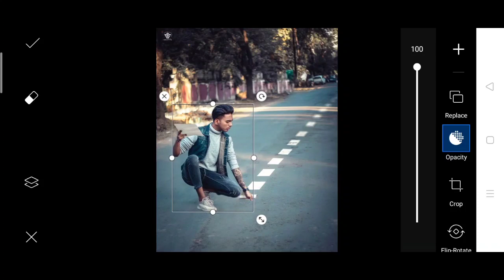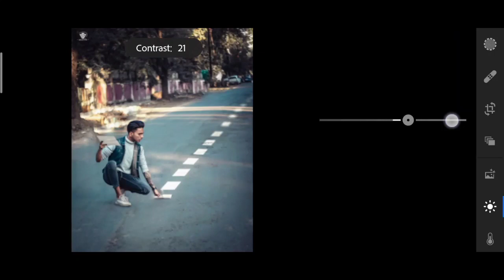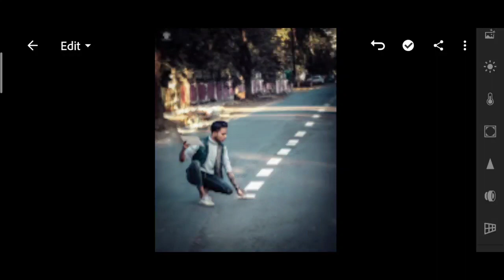Pranav PG road photo editing in PicsArt | Pranav PG new photo editing